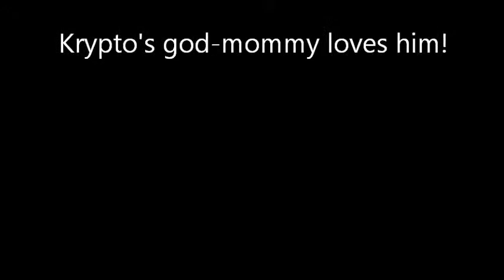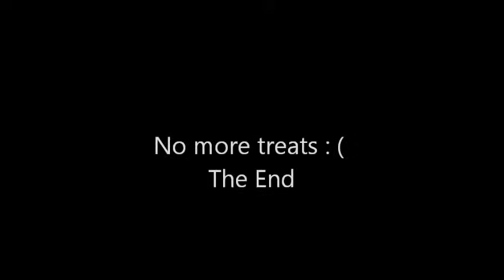The K9 Kronicals.wmv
Great Dane, Krypto, gets treats for being a good boy